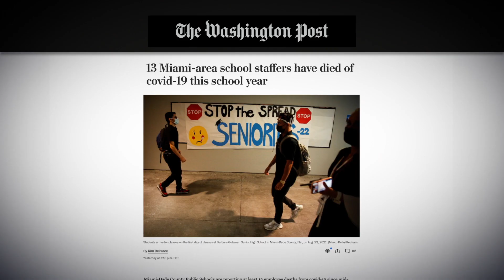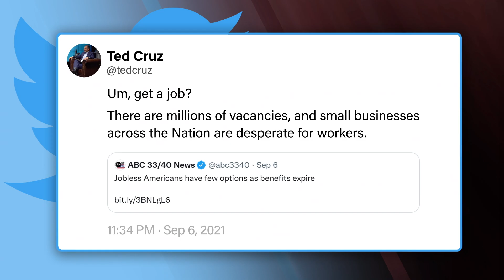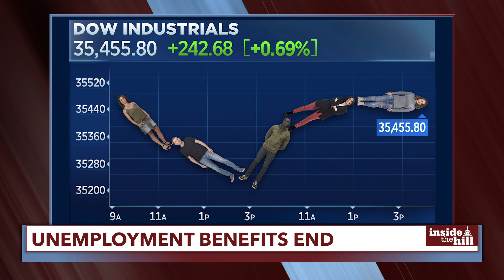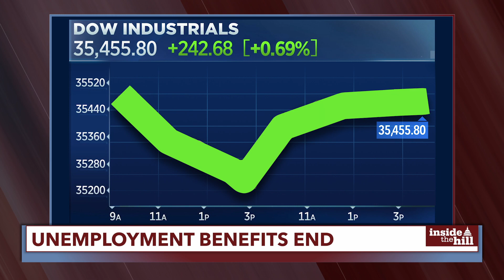Inside the Hill explains female anatomy to the Texas Legislature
Inside The Hill charts the fallout from Texas's extreme anti-abortion bill, rising COVID deaths in Florida schools, and the end of unemployment benefits with Co-Chair of American Bridge 21st Century and former President of Planned Parenthood Cecile Richards.

Stephen Colbert Presents Tooning Out The News is Now Streaming, only on Paramount+.